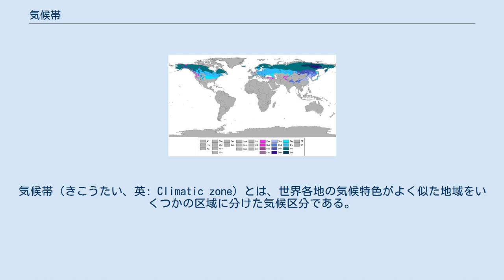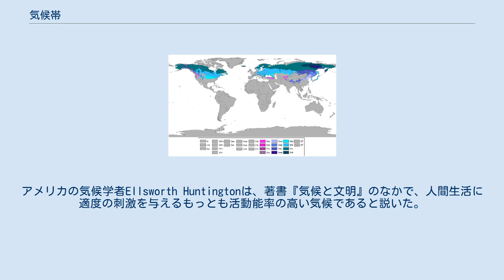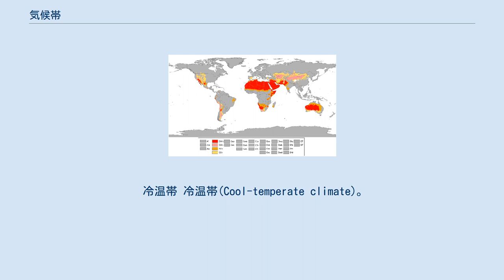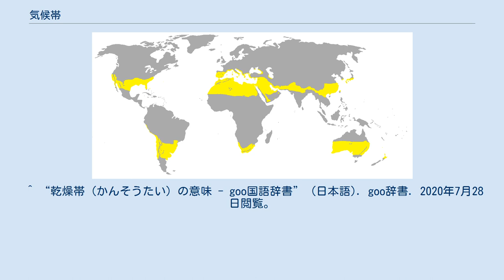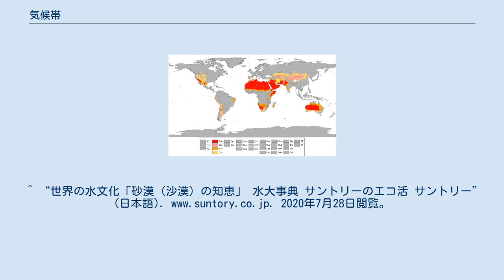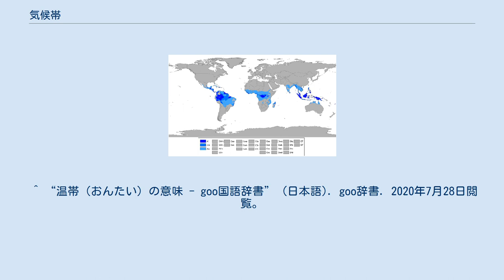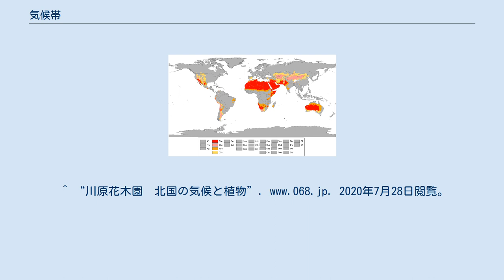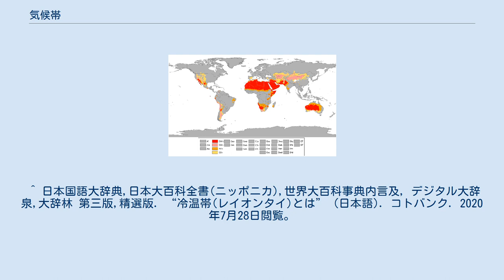気候帯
気候帯（きこうたい、英: Climatic zone）とは、世界各地の気候特色がよく似た地域をいくつかの区域に分けた気候区分である。
古代では緯度に平行して熱帯、温帯、寒帯に分けられた。
ケッペンの気候区分が有名。
 気候帯形成の主要な要因は、太陽熱輻射に伴う気温分布によるものであり、概ね緯度に並行した分布となる。
気温による区分では、熱帯、亜熱帯、温帯、亜寒帯、寒帯に分けられるが、降水量によって区分する場合もある。
ケッペンの気候区分では気温と降水量を組み合わせ、熱帯、乾燥帯、温帯、亜寒帯、寒帯に分ける。
亜寒帯を冷帯と言う場合もある。
その他標高の高い地域の高山気候もある。
 赤道を取り巻く低緯度地帯で、高温多雨の気候帯。
数理気候では赤道を中心として南北両回帰線（23°27′の緯度線）に挟まれた地帯を指す。
太陽高度が高く，年2回天頂を通過する時期がある。
また、気温の年較差が小さく、日較差の方が大きいのが特徴。
四季の区別がほとんどなく、冬は無いが、雨季と乾季の別が明瞭である。
 熱帯に次いで気温の高い地域で熱帯と温帯の間に位置する。
夏は熱帯同様、高温である。
一方、冬は極端な低温にならず、比較的温和である。
大体、回帰線付近の緯度20°～30°のあたりをいうが、範囲の決め方は学者によって異なる。
ケッペンの気候区分には無いが、A.A.ミラーは最寒月の平均気温が 6.1℃以上としている。
地中海地域のような冬雨地域、大陸東岸の多雨地域、沖縄などが含まれる。
 乾燥が原因で樹木が生育しない気候。
南北の回帰線付近の緯度で、大陸の西側に多い。
乾燥帯の大部分は亜熱帯高圧帯の影響を受けて形成されている。
水分が不足することで生まれる気候で、樹木が生育できず砂漠や草原（ステップ）となっている。
ケッペンの気候区分ではB気候に相当する。
降水量が絶対的に少ないか蒸発量が多すぎるために生じる気候。
降水量が少ないだけでなく、蒸発や植生からの蒸散による地表からの水の損失が、降水による水の供給を上回る。
また、砂漠では夜間の放射冷却が激しく、夜になると冷えるため、1日の寒暖差が20度以上にも達っすることがある。
 熱帯と寒帯との間にある、気候の温和な地帯。
温暖多雨で四季がある。
気候帯に分けると亜熱帯と亜寒帯（冷帯）に挟まれる。
気候的には、温帯気候の緯度30～50度の地帯をいうが、回帰線（23度27分）と極圏（66度33分）の間とする区分もある。
ケッペンの気候区分ではC気候に相当する。
アメリカの気候学者Ellsworth Huntingtonは、著書『気候と文明』のなかで、人間生活に適度の刺激を与えるもっとも活動能率の高い気候であると説いた。
 暖帯 温帯のうち、亜熱帯に近い地域。
暖温帯（英: warm temperate zone）ともいう。
亜熱帯と中間温帯の間に位置し、年平均気温は13～20℃であり、ケッペンは最寒月平均気温が18℃以下で，－3℃以上，最暖月平均気温が10℃以上の地域と定義した。
日本では照葉林帯（照葉樹林帯）に相当するが、沖縄以南の照葉林帯はこれに含めない。
 冷温帯 冷温帯(Cool-temperate climate)。
狭義の温帯のうち、亜寒帯に近い地帯。
湿潤大陸性気候のDaも含む。
最寒月の最低気温が平均-3度以上、18度以下のうち、特に冷涼な気温が特徴。
 ツンドラ気候 氷雪気候 ^ a b c d 日本国語大辞典, ブリタニカ国際大百科事典 小項目事典,デジタル大辞泉,百科事典マイペディア,世界大百科事典 第２版,大辞林 第三版,日本大百科全書(ニッポニカ),精選版. “熱帯(ねったい)とは” (日本語). コトバンク. 2020年7月28日閲覧。
 ^ a b “亜熱帯ってなに？沖縄の亜熱帯気候について。” (日本語). 沖沖縄体験ダイビング専門店｜ラピスマリンスポーツ. 2020年7月28日閲覧。
 ^ a b c d 日本国語大辞典, ブリタニカ国際大百科事典 小項目事典,デジタル大辞泉,百科事典マイペディア,世界大百科事典 第２版,大辞林 第三版,日本大百科全書(ニッポニカ),精選版. “亜熱帯(あねったい)とは” (日本語). コトバンク. 2020年7月28日閲覧。
 ^ 日本国語大辞典, ブリタニカ国際大百科事典 小項目事典,デジタル大辞泉,大辞林 第三版,日本大百科全書(ニッポニカ),精選版. “亜熱帯気候(あねったいきこう)とは” (日本語). コトバンク. 2020年7月28日閲覧。